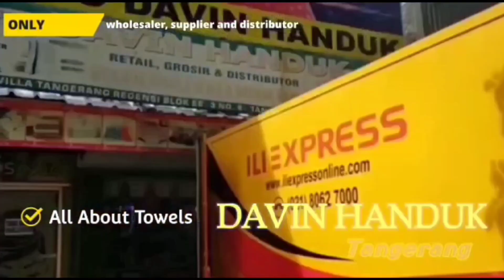Pengiriman 14 Koli Besar Selimut Jumbo. Gak nyangka Mobil Kecil Ini Muatannya Bikin Kaget.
DAVIN HANDUK TANGERANG Adalah Salahsatu Grosir Dan Distributior Handuk Terkengkap Di Indonesia Yang Berlokasi Di Tangerang.

Menyediakan Handuk Lokal Dan Import. Melayani Dan Menerima :
- Pengiriman Keseluruh Indonesia
- Bordir Handuk Untuk Souvenir
- Handuk Hotel, Instansi, RS Dan Partai
- Khusus Grosiran

✓Alamat Toko Davin Handuk

✓ Google Maps Davin Handuk

✓ Jl Villa Tangerang EE 3 No. 8
Kecamatan Periuk - Tangerang
Samping Kantor Kecamatan Periuk Tangerang

Pengiriman :
4 Ball Selimut Import 1 Kg UK 180 x 200
4 Ball Selimut Import 1.8 Kg UK 200x230
4 Ball Bedcover 1.8 Kg UK 200x230
2 Ball Keset Set Dapur UK 45x60 Dan 45 x120

Ke Daerah Sumatera Utara Menggunakan
Marnambur Jaya Express Dari Davin Handuk Tangerang.